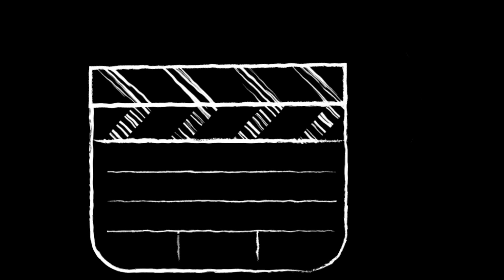ПОЧЕМУ Я ЗАБОЛЕЛА? АРМИЯ, БИЗНЕС, СТРЕСС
КОСМЕТИКА:
ТЕНИ - MAC "FINJAN"
ТУШЬ - SMASHBOX - SUPERFAN
РУМЯНА - MAC "GINGERLY"
ПОМАДА - MAC "MULL IT OVER"